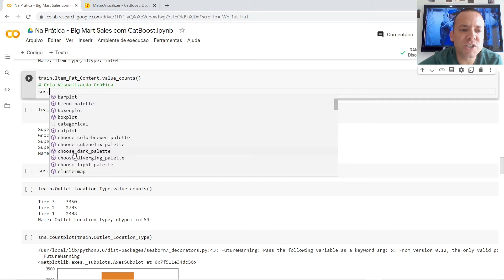CRIANDO VISUALIZAÇÃO GRÁFICA COM O SEABORN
Estamos falando da apresentação dos resultados da nossa Máquina Preditiva.

Nesta etapa, a gente vai conversar com os Gestores e Executivos das empresas e apresentar as conclusões e testes que realizamos no trabalho.

Portanto, vc precisa fazer a apresentação dos dados de forma mais Visual, pois ela serve para tornar mais fácil o entendimento de grandes quantidades de informações que, muitas vezes, são complexas.

Para isso, apresento para vc o SEABORN.

Simbóra?